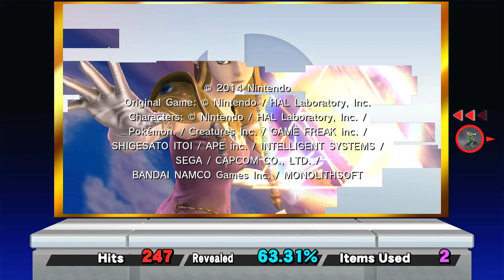Super Smash Bros. For Wii U | Classic Mode: Zelda | No Commentary/Free to Use